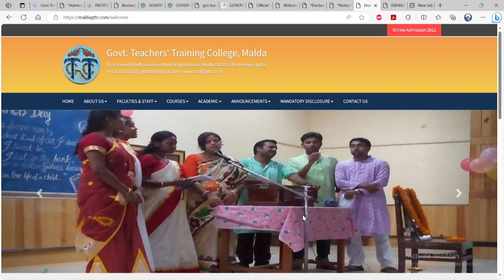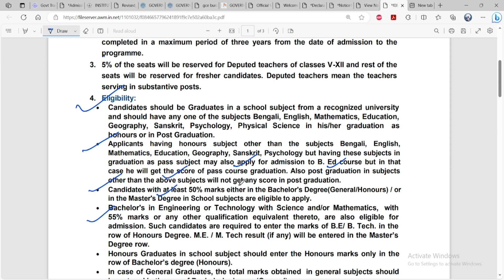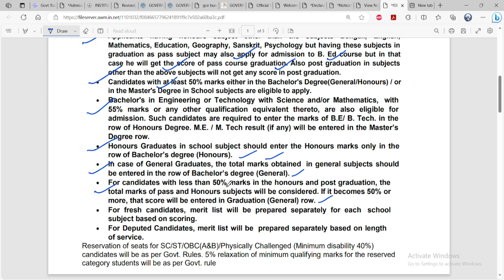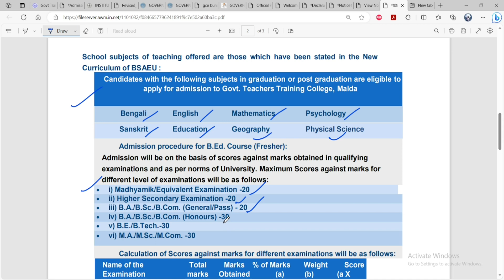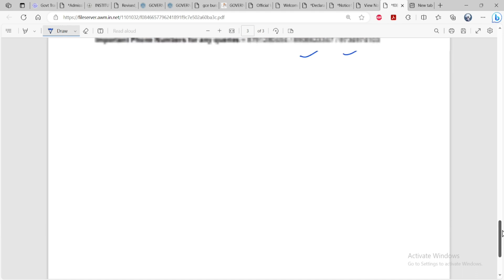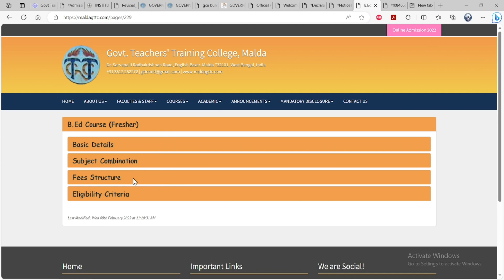মালদা গভর্নমেন্ট বি.এড কলেজ B.Ed. Admission 2023-25/INTAKE, ELIGIBILITY CRITERIA/SCORING SYSTEM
GOVT. TEACHERS’ TRAINING COLLEGE, MALDA
মালদা গভর্নমেন্ট বি.এড কলেজ
INTAKE CAPACITY, ELIGIBILITY CRITERIA, AGE LIMIT, SUBJECT TO OPT, ADMISSION FEES, SCORING SYSTEM AND SELECTION
Online form Fill-up  Date  : 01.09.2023 to 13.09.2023